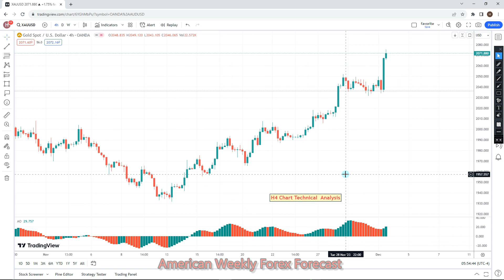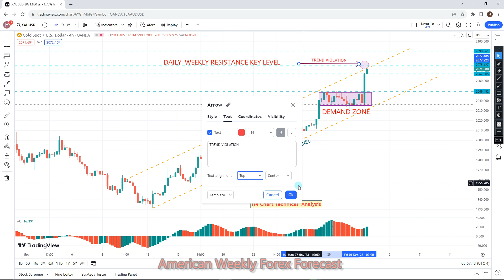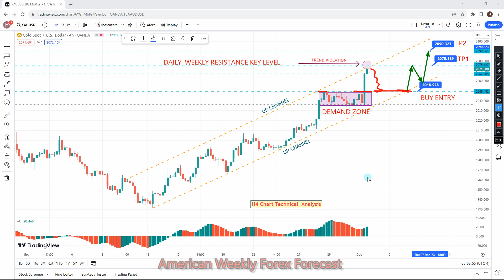XAUUSD 04 TO 08 Dec 2023 American Weekly Forex Forecast